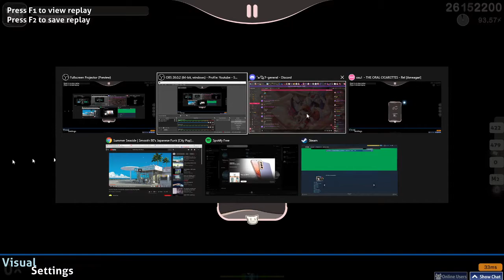are you fucking me